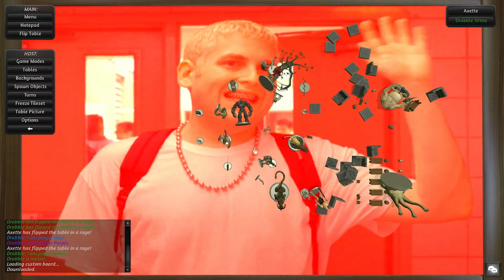Games Gone Wrong! (Tabletop Simulator)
This is Tabletop Simulator. A game where you simulate playing various games like chess, checkers, poker, dominoes, etc! It's very fun but also very tempting not to flip the table every few minutes!

Sound Effects from SoundBible.com and Soundfxnow.com